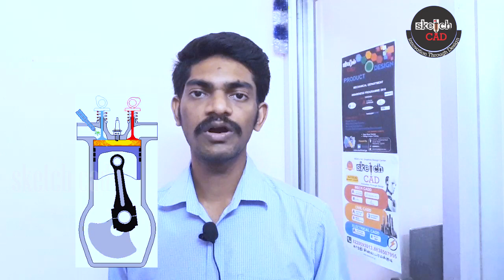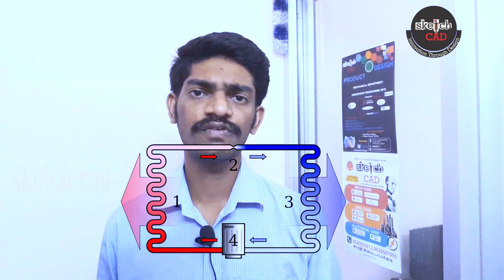தெர்மோடைனமிக்ஸ் விதிகள் | Engineering thermodynamics in tamil basic laws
Definition of Thermodynamics laws:
1.zeroth law
           If two systems are in thermal equilibrium with a third system, then they are in thermal equilibrium with each other.
           if A is in thermal equilibrium with B and if B is in thermal equilibrium with C, then A is in thermal equilibrium with C .

2.first law
        The law of conservation of energy states that the total energy of an isolated system is constant; energy can be transformed from one form to another, but can be neither created nor destroyed.

3.second law
Clausius statement:
               Heat can never pass from a colder to a warmer body without some other change, connected therewith, occurring at the same time.

4.third law
            The entropy change associated with any condensed system undergoing a reversible isothermal process approaches zero as the temperature at which it is performed approaches 0 K.